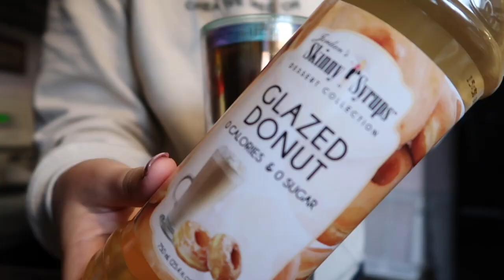Vlogmas Day 19!♡ Bean Boozled & Mega Gingerbread House!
xoxo, Madeline ♡︎